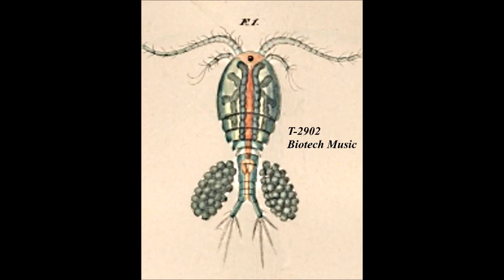T-2902 - Dark Field Microscopy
Bright field microscopy is what we typically imagine when we think of microscopes, light goes through the sample and we see the darker bits. However, if you obstruct the light shining in your face, you can see the scattering of light through a sample, the bacteria appear bright on a dark background. Many people on the internet would agree that that looks better.

I hereby claim this music as CC0, use for whatever you want.